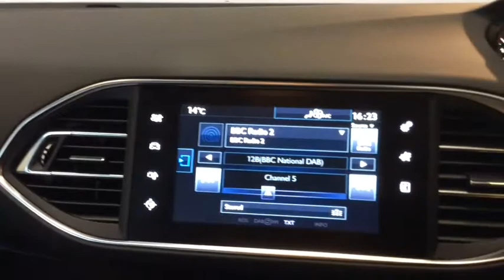RICHARD HARDIE USED CAR PEUGEOT 308 ND14HNY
Satellite Navigation, 9.7in Multifunction Colour Touch Screen, Automatic Dual-Zone Air Conditioning, DAB Digital Radio, Programmable Cruise Control and Speed Limiter, Rear Parking Aid, Stop-Start, 16in Quartz Alloy Wheels, Automatic Wipers, Bluetooth Telephone Facility, Electric Front and Rear Windows with One Touch, Hill Assist, Tinted Rear Tailgate Window, USB Input for External Audio Device, Ultrasonic Alarm (Thatcham Approved - Cat 1)